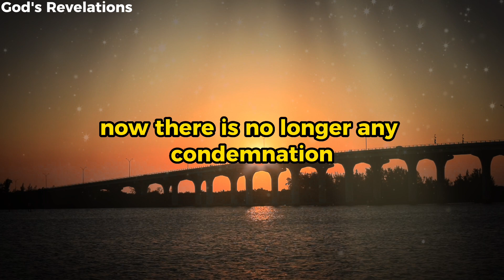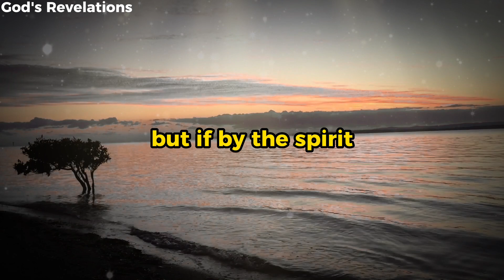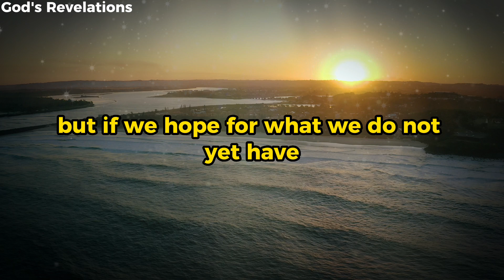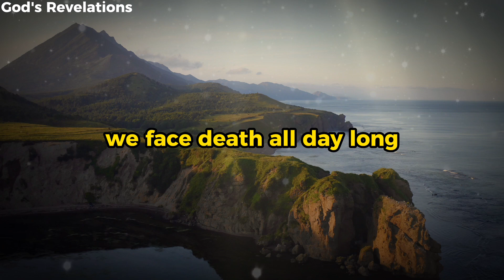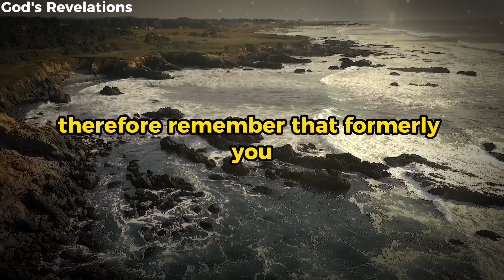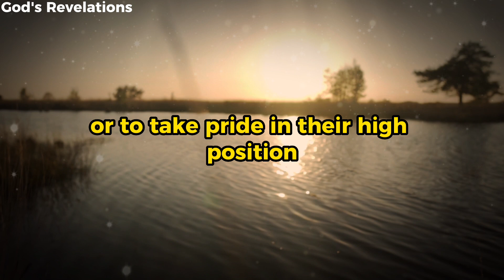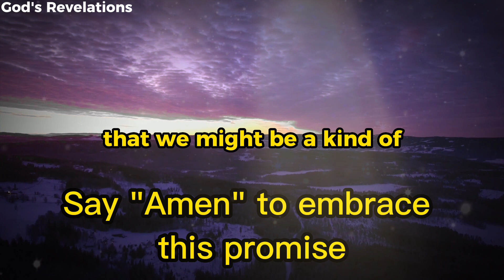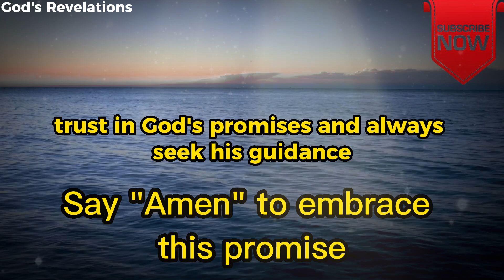God's Revelations - A Prayer to Start the Journey of Faith and Freedom🙏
God's Revelations - A Prayer to Begin the Journey of Faith and Freedom